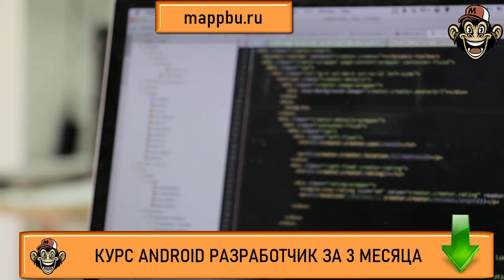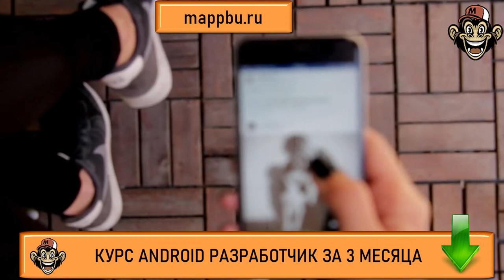Профессия разработчик мобильных приложений Профессия андроид разработчик Как стать android разработч